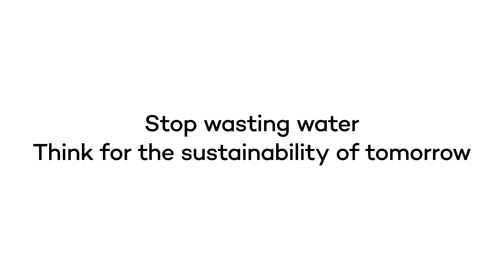KLUDI RAK | Water-flow Rate Comparison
United Arab Emirates is among the world's 10 most arid states and about 15 percent of the world's desalinated water is consumed here.

The government of UAE has been trying to find alternative solutions to reduce water consumption as it is a huge concern for the ministry and authority.

Apart from that, over 844 million people lack access to clean water around the globe.

Water wastage is of a grave-concern to KLUDI RAK and being the sole manufacturer of water-saving bathroom and kitchen fittings in the GCC region, KLUDI RAK, makes a plea to every single individual to stop the water wastage and reduce the water-flow rate by installing water-saving fittings where necessary.